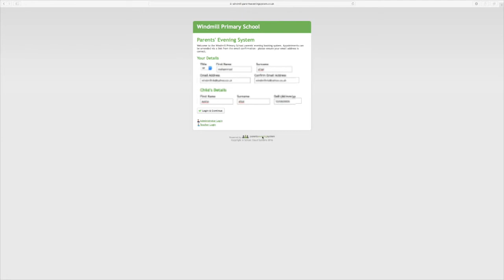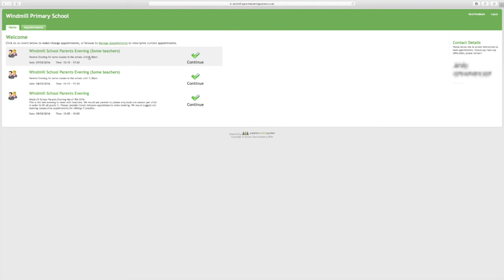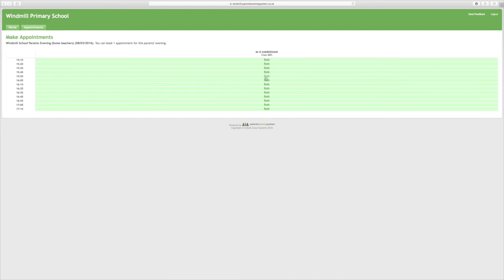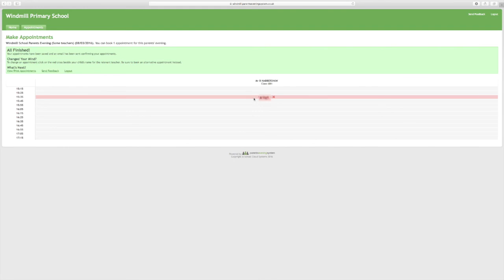WPS Parents Evening Booking System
A video explaining how to use the new WPS Parents Evening system.